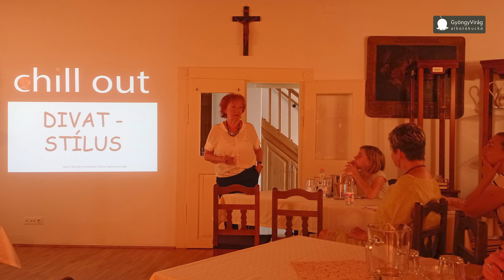Mád varrótábor 2022 képekben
Nyár, csodaszép környezet, sok-sok varrás és kézműves foglalkozások!
Ez a hét igazi kikapcsolódás lesz!

Egy teljes hétig tartó varrótáborba hívok mindenkit:
- aki még nem tud varrni, de szeretne
- aki már tud varrni, de még van mit gyakorolni vagy fejlődni szeretne
- aki kikapcsolódni szeretne
- aki hasonló érdeklődésű emberekkel szeretne ismerkedni

Mindez a második ottalvós táboromban, a Tokaji borvidéken található Mádon vár rád, a Zsirai Vendégházban.